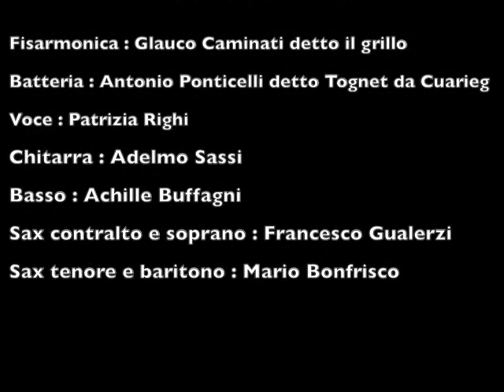IL GIARDINO DEI QUADRIFOGLI- VALZER DI FRANCESCO GUALERZI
Orchestra AZZURRA diretta dal del M° Tamagnini. Glauco Caminati alla fisarmonica, Francesco Gualerzi al sax contralto e soprano, Antonio Ponticelli alla batteria, Adelmo Sassi alla chitarra, Achille Buffagni al basso, Mario bonfrisco al sax baritono e tenore, Patrizia Righi canto
Serata all' Edel 2000 di Castelnovo nè Monti del 1984.